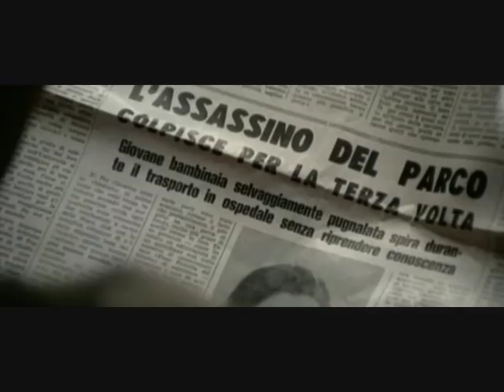Switchblades in the Movies (1970-1979)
Clips of switchblades being used in films that came out between 1970 and 1979. In order of appearance...

The Cross and the Switchblade (1970) 0:00
The Kremlin Letter (1970) 0:13
Big Jake (1971) 0:26
Short Night of the Glass Dolls aka La Corte Notte Dell Bambole Di Vetro (1971) 0:41
Straw Dogs (1971) 0:47
Dirty Harry (1971) 0:54
The Bloodstained Butterfly aka Una Farfalla Con Le Ali Insanguinate (1971) 1:20
A Clockwork Orange (1971) 1:30
Four Flies on Grey Velvet (1971) 1:42
Billy Jack (1971) 2:05
The French Connection (1971) 2:17
The Case of the Bloody Iris aka Perche Quelle Strane Gocce Di Sangue Sul Corpo Di Jennifer (1972) 2:22
Fritz the Cat (1972) 2:28
The Last House on the Left (1972) 2:34
The Man From Deep River (1972) 2:45
The Valachi Papers (1972) 2:48
The Possession of Joel Delaney (1972) 2:54
Enter The Dragon (1973) 2:59
Live and Let Die (1973) 3:11
Papillon (1973) 3:19
Serpico (1973) 3:23
Walking Tall (1973) 3:32
Chinatown (1974) 3:36
Dark Star (1974) 4:02
Death Wish (1974) 4:07
Kidnapped aka A Man and a Boy aka Rabid Dogs (1974) 4:23
The Godfather Part 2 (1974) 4:26
Profundo Russo aka Deep Red (1975) 4:35
The Eiger Sanction (1975) 4:42
Strip Nude For Your Killer (1975) 5:03
The Switchblade Sisters (1975) 5:07
The Night Train Murders aka New House on the Left (1975) 5:44
Marathon Man (1976) 5:55
The Pink Panther Strikes Again (1976) 6:10
Animal House (1978) 6:15
Force 10 From Navarone (1978) 6:29
I Spit On Your Grave aka Day of the Woman (1978) 6:34
La Settima Donna aka Last House on the Beach (1978) 6:44
Magic (1978) 6:52
The Inglorious Bastards (1978) 7:06
The Wanderers (1979) 7:10
The Jerk (1979) 7:30
Driller Killer (1979) 7:49
The Warriors (1979) 7:54